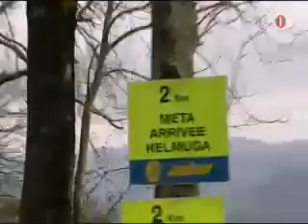Vuelta al Pais Vasco 2010 Etappe 4- Deel 2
Robert Gesink heeft bewezen in goede vorm te steken in de vierde etappe van de Ronde van Baskenland.